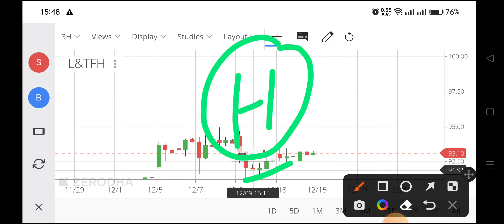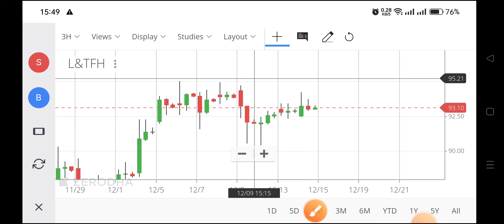l&t share news,l&t infotech share target,l and t infotech share price,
l and t infotech share price,
l & t share price,
l&t infotech share price,
l&t ltd share latest news,
l&t technology services share news,
l&t tech share news,
l&t infotech share news,
l&t finance share news today,
t t m l share latest news,
l&t finance share latest news malayalam,
l&t mindtree share price,
l&t share market,
l&t technology share latest news,
l&t limited share latest news,
l&t share latest news malayalam,
l & t share news,
l&t share latest news dividend,
l&t finance share latest news kannada,
l and t fh share,